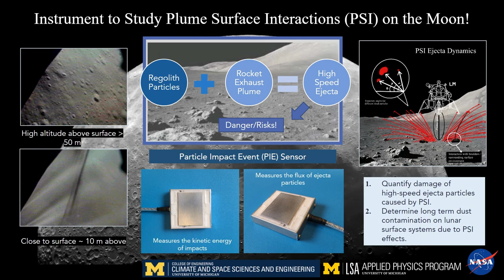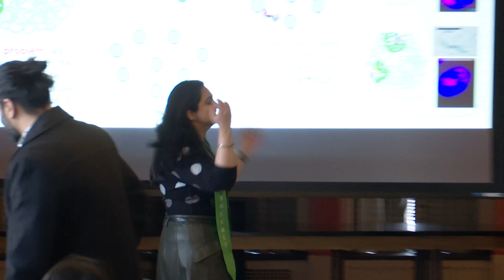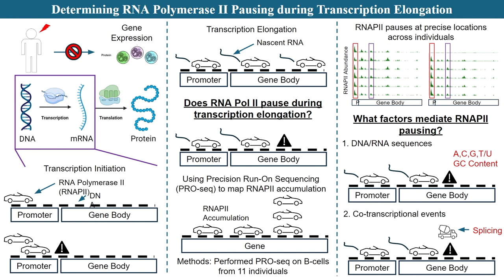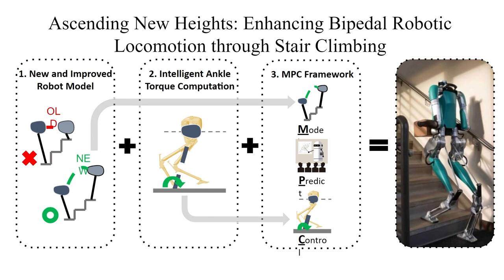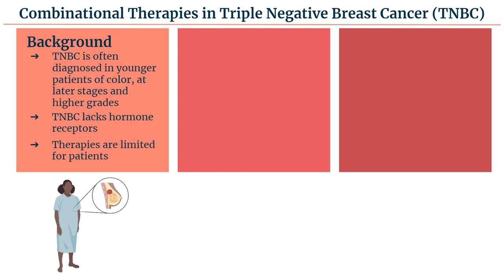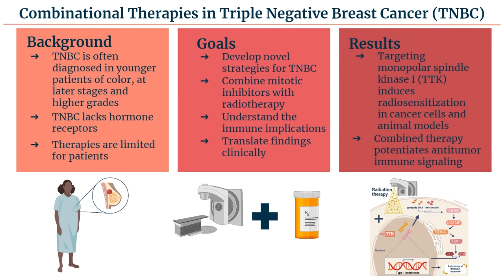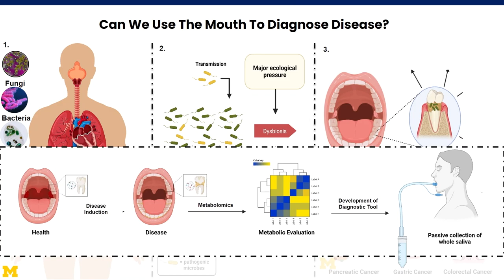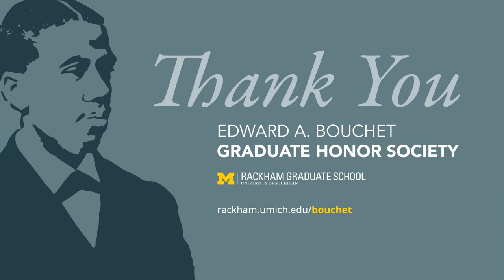2024 Rackham Bouchet Inductees Celebration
A celebration of the 2024 Class of the University of Michigan scholars inducted into the Edward A. Bouchet Graduate Honor Society.